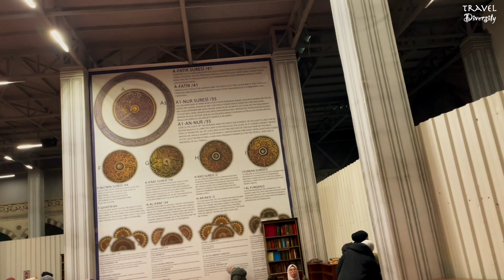Istanbul walking tour ! Sultan Ahmet Park to Istanbul university!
Travel Diversity

In this video you will see I’m  walking from Sultanahmet park to Istanbul university in Istanbul